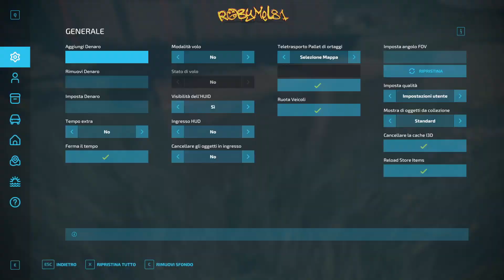ZIELONKA MAP 🥕 ZUPPA DI CAROTE #04